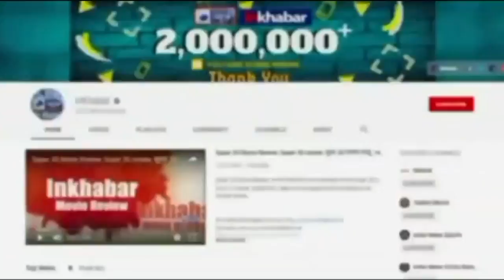BoyFriend ने नहीं उठाया वीडियो कॉल तो गर्लफ्रेंड ने खुद के साथ करवाया ऐसा 'घिनौना' काम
कुछ लोग प्यार में इतने अंधे हो जाते हैं कि वह बेवकूफाना हरकत कर जाते हैं. ये हरकतें कई बार इतनी अजीबोगरीब होती हैं, कि उनके पार्टनर भी उन्हें साइको या मूर्ख समझने लगते हैं. जिन भी बच्चों को कच्ची उम्र में प्यार हो जाता है, वह ऐसी हरकतें ज्यादा करते हैं. इन अजीबोगरीब हरकतों की वजह से उन्हें कई बार लोगों के सामने शर्मिंदा भी होना पड़ जाता है.